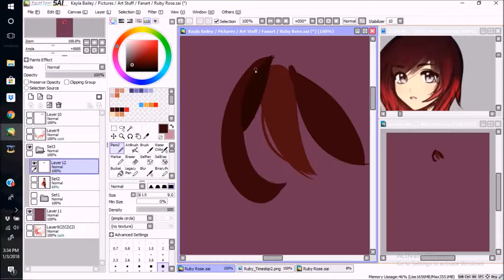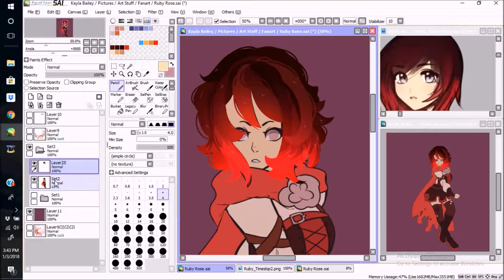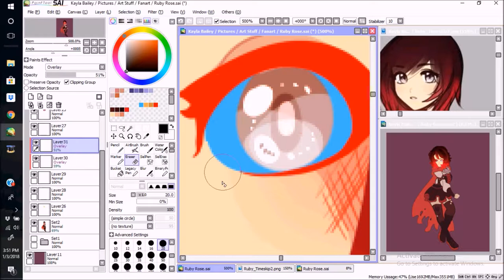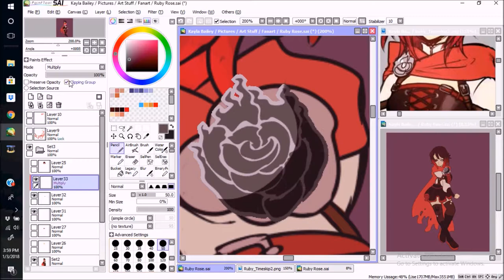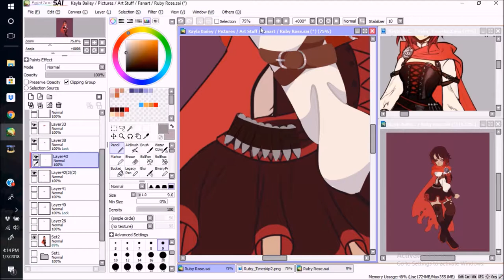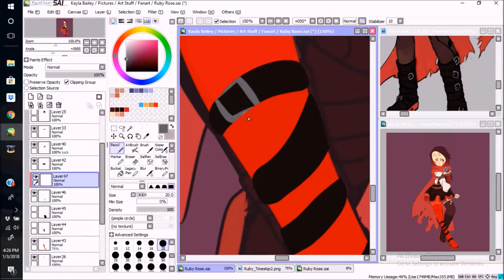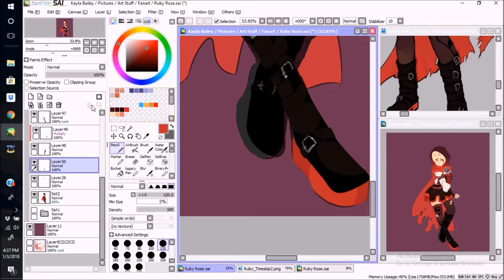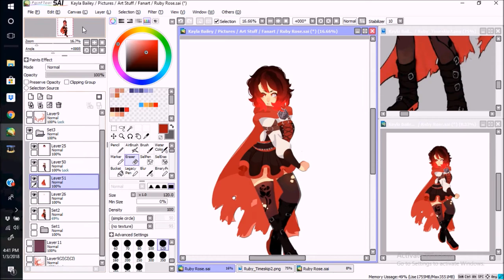Speedpaint #54|| Ruby Rose - RWBY (Paint Tool SAI)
I couldn't decided which one of the RWBY teammates first so I held a poll on my Amino and lo and behold Ruby was the winner.

She is also up on my Redbubble and Society6 if you want to check it out.

Like my art? Consider buying me a Coffee